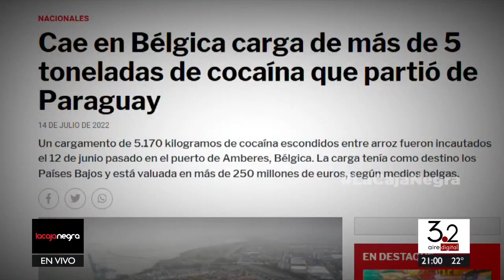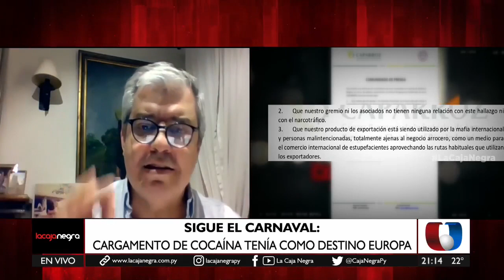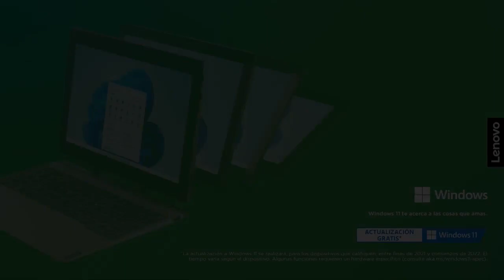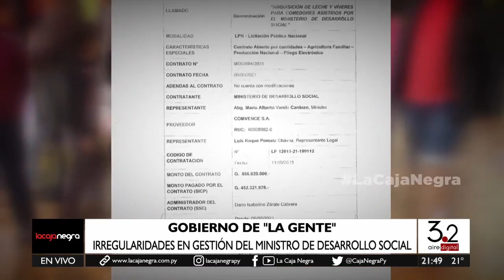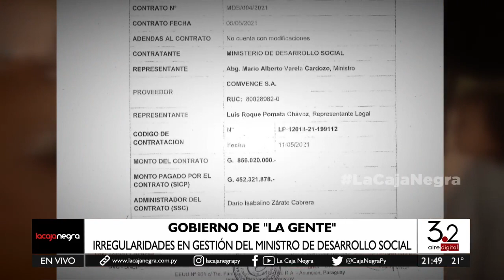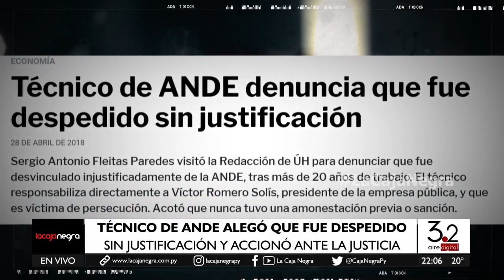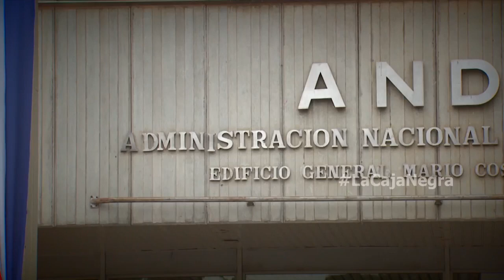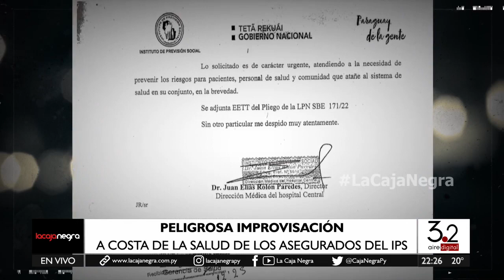LA CAJA NEGRA 22 11 2022